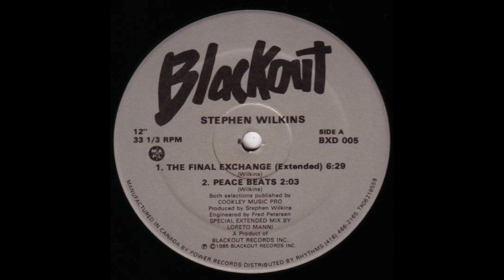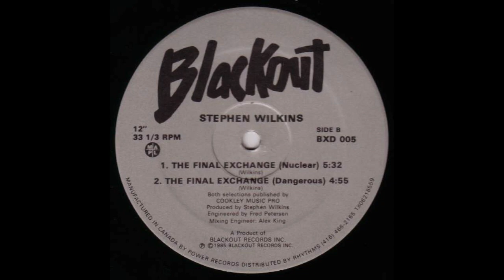Stephen Wilkins - The Final Exchange (Extended)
Track A2 from Stephen Wilkins 12" single, The Final Exchange (1985), released in Canada by Blackout. A one-off electro track from the mysterious Stephen Wilkins, recorded by Fred "Kinck" Petersen, known by many Italophiles as Sylve Nice to see weird things coming from my hometown and current residence of Toronto.